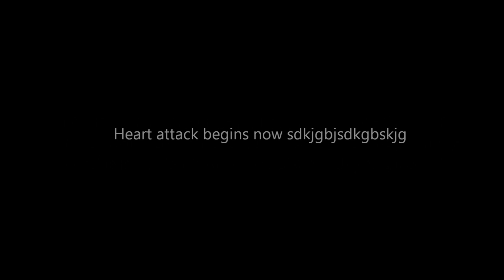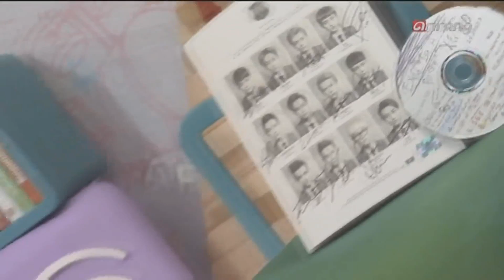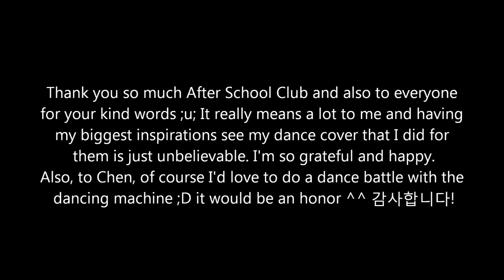EXO saw my dance cover! [ENG SUB] 130612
I was watching the live stream of After School Club this morning at 1AM when all of a sudden the hosts said they're going to show fan videos. I sent in my video to the show but never in a million years thought that they would use it! When EXO said they really liked it and when Chen said he wanted to do a dance battle with me I pretty much lost it XD

EXO are my biggest inspirations when it comes to my dream and dance. They really mean the world to me and I owe them so much. They are the group that has had the biggest impact on me and everyday I just grow prouder of them and admire them so much more. My wish was for them to see my cover of "Wolf" because I did it for them. I wanted them to know how proud I am of them through my cover.

I'm just beyond grateful and happy I literally have no words.
I would not still be on YouTube making covers if it weren't for you guys. You guys are the ones who give me so much support when I don't even deserve it. I'm so thankful to each and every one of you. Thank you.

Thank you After School Club, thank you EXO, and thank you to you, reading this.